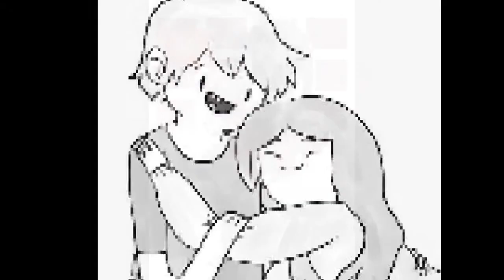finceline- I'm only me when I'm with you